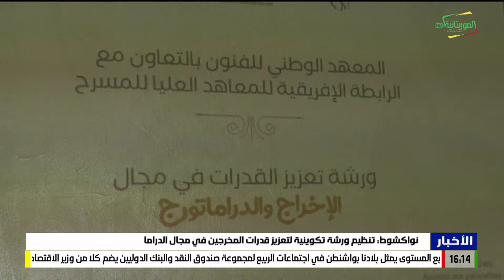نشرة الرابعة 16-04-2024